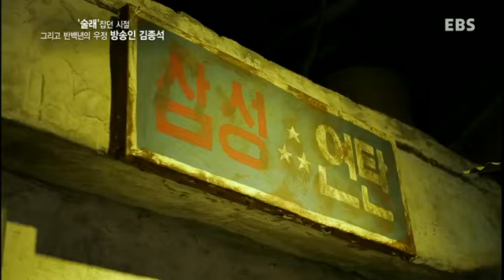만나고 싶습니다 - 반백년의 우정, 방송인 김종석_#002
술래잡던 시절, 그리고 반백년의 우정. 방송인 김종석

우리시대 존경받는 명사들을 만나다.

대중의 관심과 사랑을 받는 우리시대 리더들
방송에서 만나기 힘들었던 각 분야의 명사들
인생자체가 귀감이 되는 우리 사회의 지도자들을 만날 수 있는 고품격 프로그램!

명사들의 '내 인생을 바꾼 특별한 만남'
인생의 한 사람, 소중한 사람에 대한 그리움을 담는다.

내 인생을 빛나게 만든 아름다운 만남, 아름다운 추억에 관한 이야기
과거를 추억하는 아름다운 동행